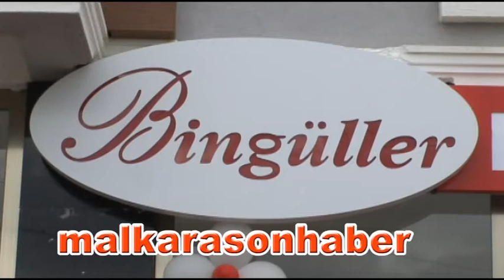BİNGÜLLER ET İKİNCİ ŞUBESİNİ AÇTI MSN